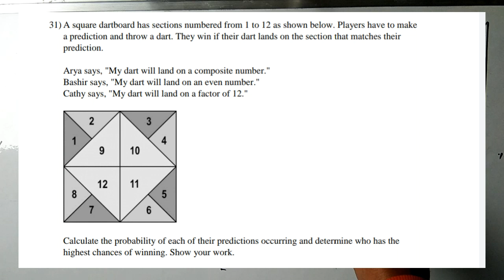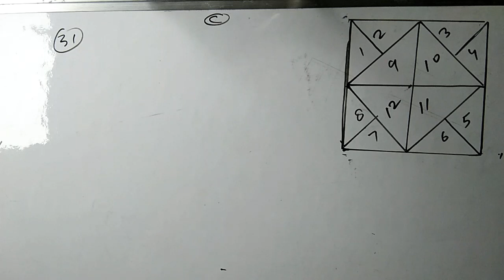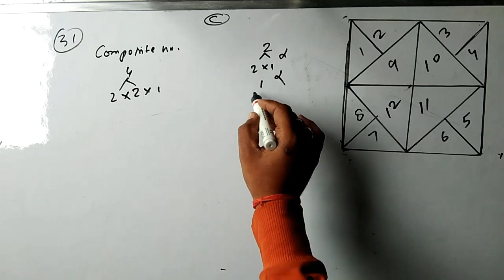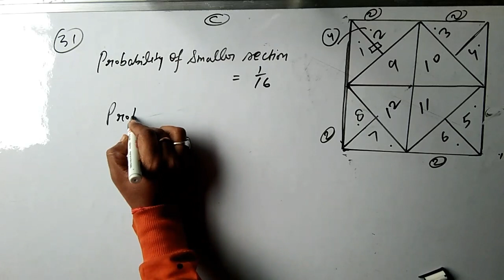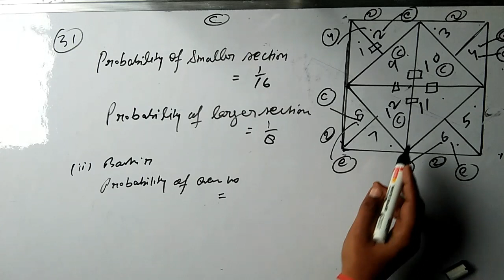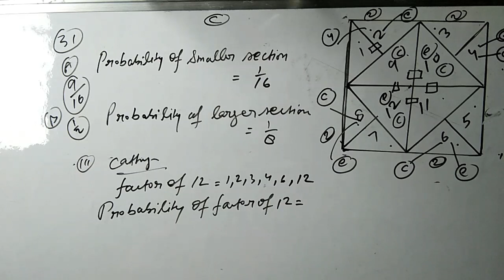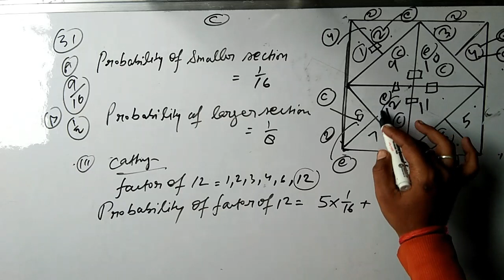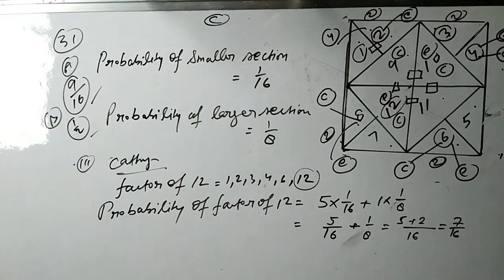A square dartboard has sections numbered from 1 to 12 as shown below. Players have to make a predic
A square dartboard has sections numbered from 1 to 12 as shown below. Players have to make
a prediction and throw a dart. They win if their dart lands on the section that matches their
prediction.
Arya says, "My dart will land on a composite number."
Bashir says, "My dart will land on an even number."
Cathy says, "My dart will land on a factor of 12."
Calculate the probability of each of their predictions occurring and determine who has the